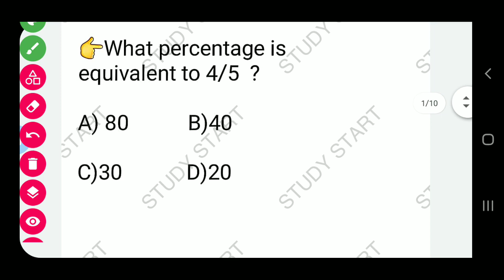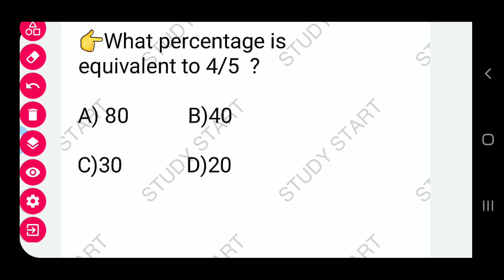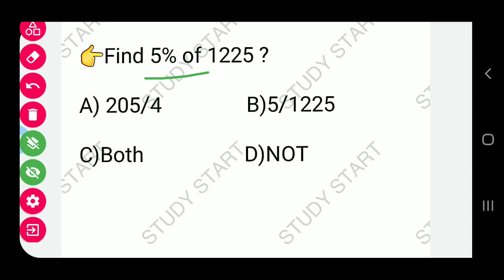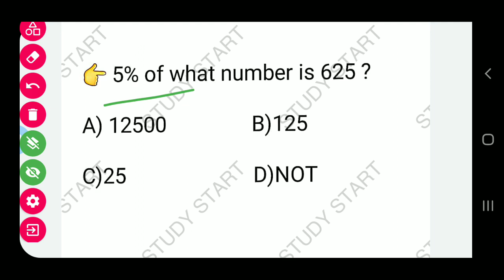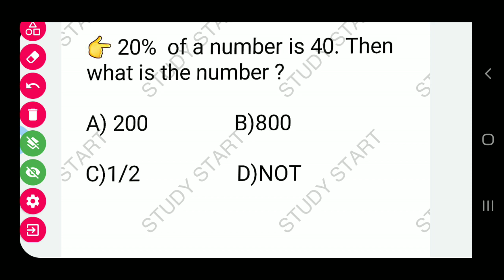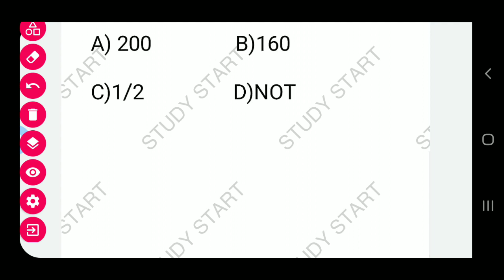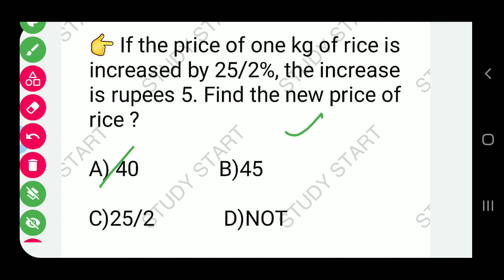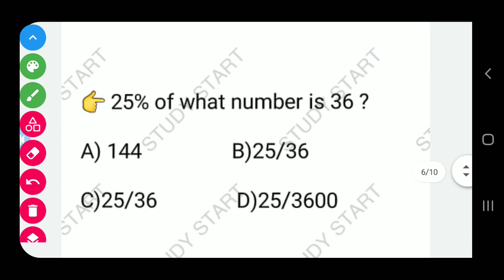COMPLETE MATH PERCENTAGE PART-1 //FOR LI/FORESTER/FOREST GUARD//krusnanshu